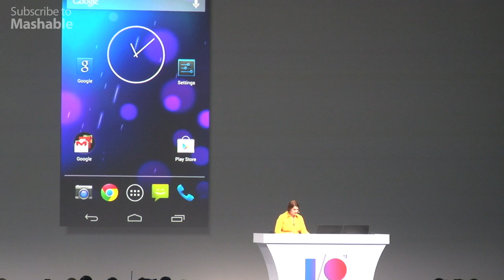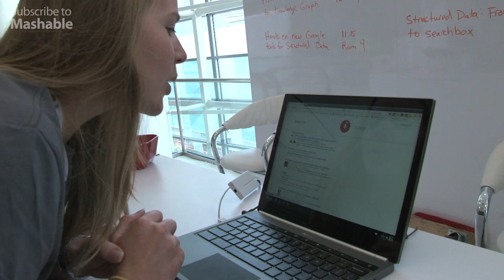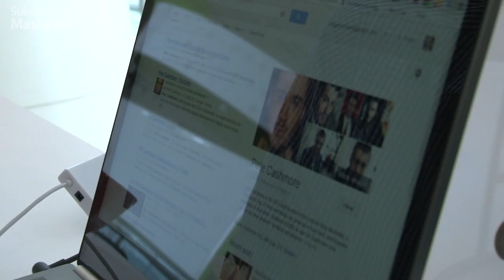OK Google, Speak To Me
Google's brought its speech-to-search technology to the Chrome browser and enhanced its natural language search.  We tried it out at Google I/O and were mostly impressed, but watch for yourself and let us know what you think.

Mashable is the leading independent news site for all things tech, social media, and internet culture.